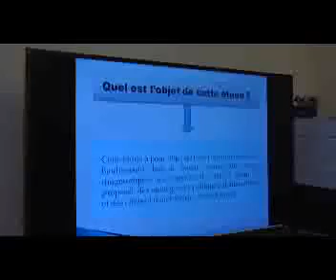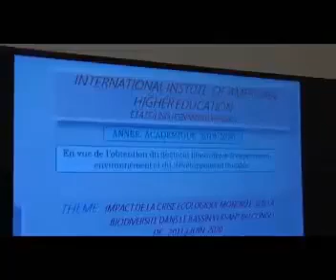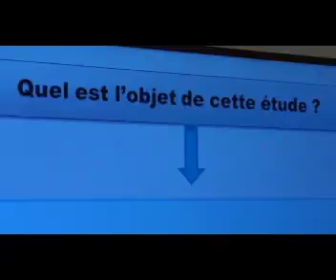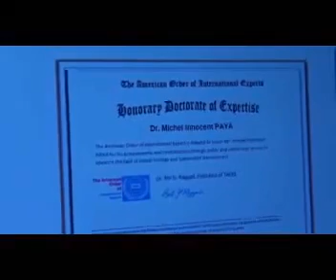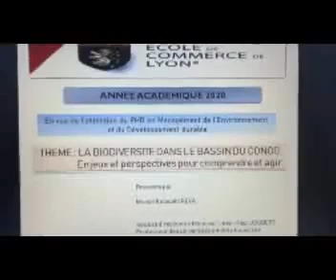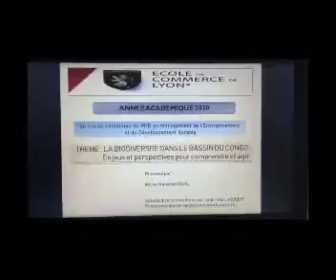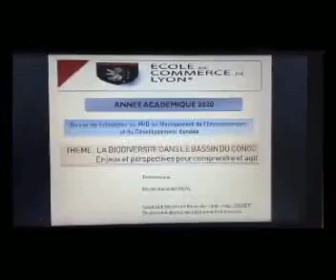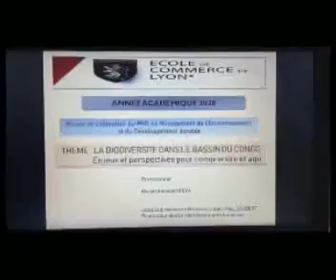« La biodiversité dans le bassin du Congo Enjeux et perspectives pour comprendre et agir" M. I. PEYA